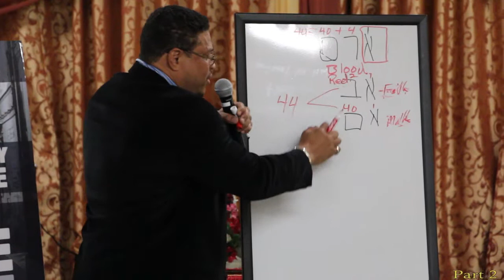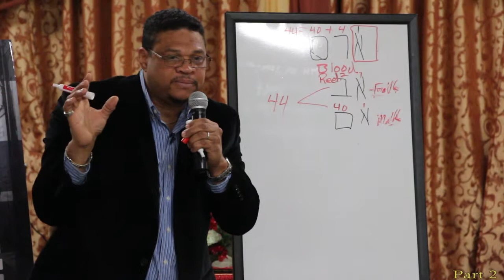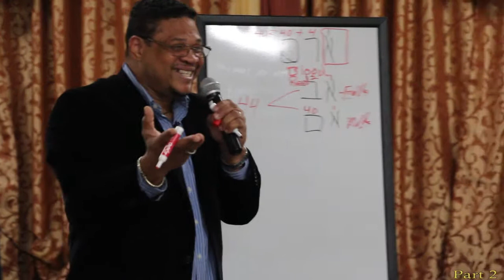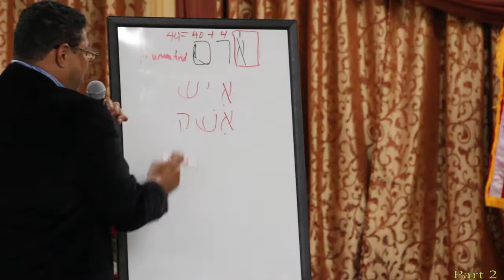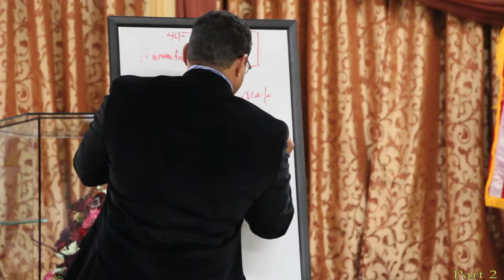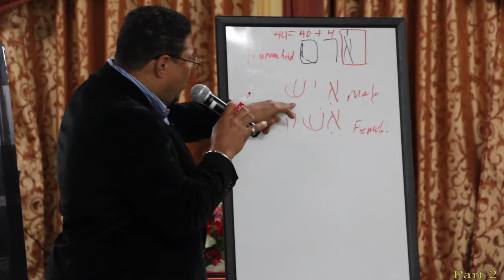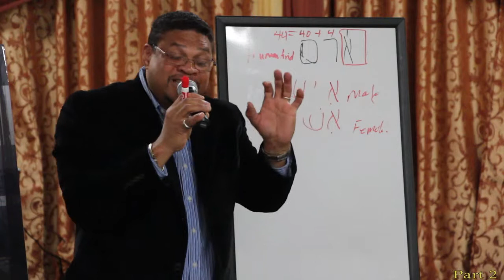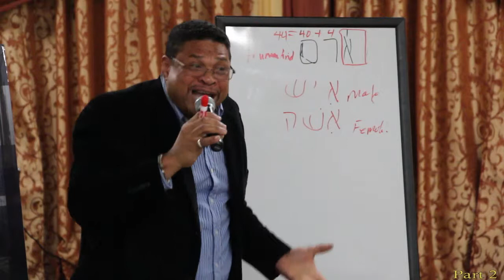Lecture in Brooklyn - True Function of the penis from the Hebrew